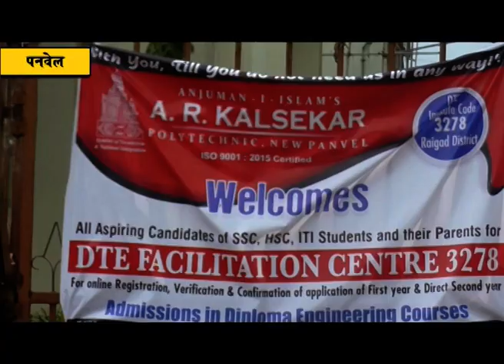कालसेकर कॉलेजमध्ये मॉकड्रील; सुरक्षेच्या उपाययोजनांची केली चाचपणी